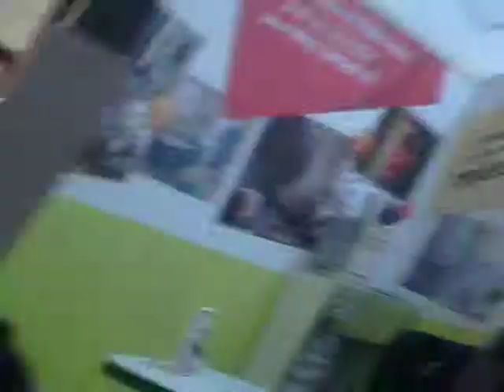Bathroom and toilets in leroymerlin part 2 :)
sorry for my quality video and the short video ; my battery of my kodak-mini (my camera) is low